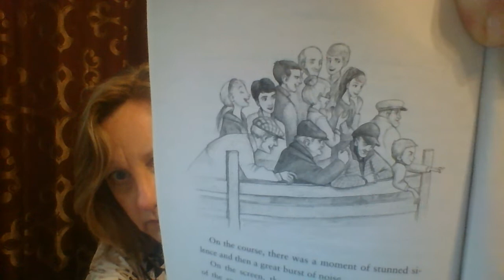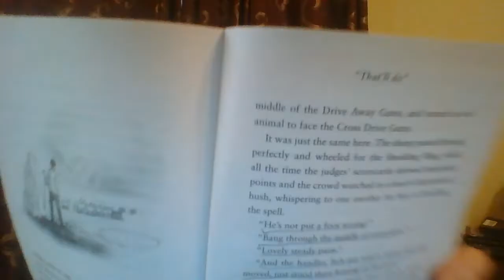Babe Ch 12: That'll Do